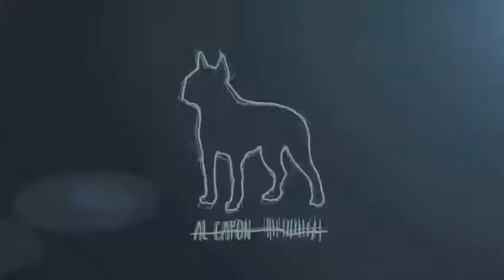XICA AL CAPON 2016 PART2